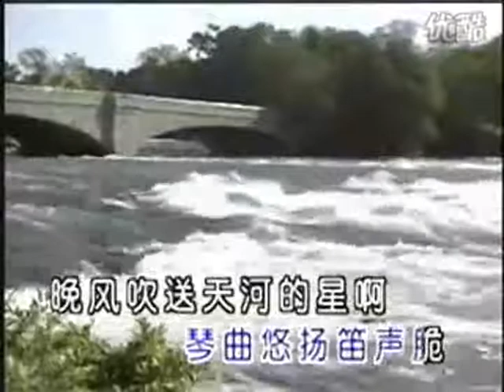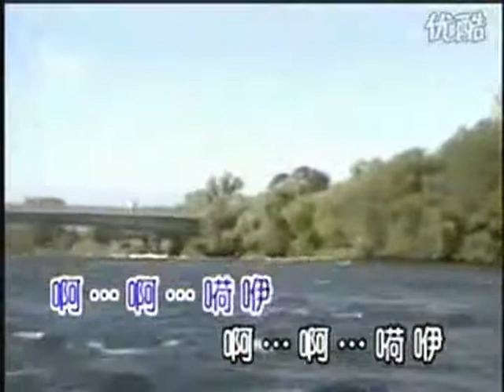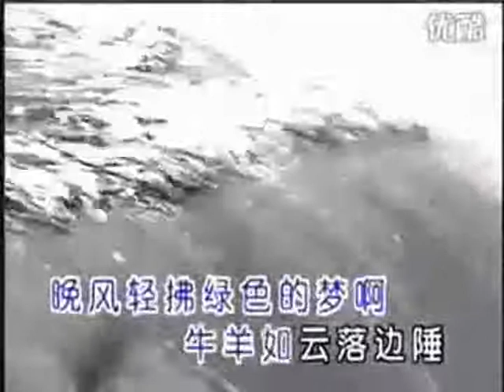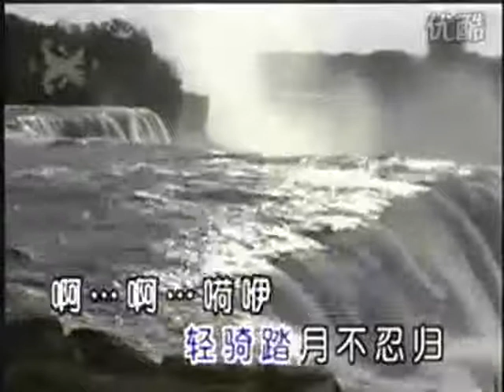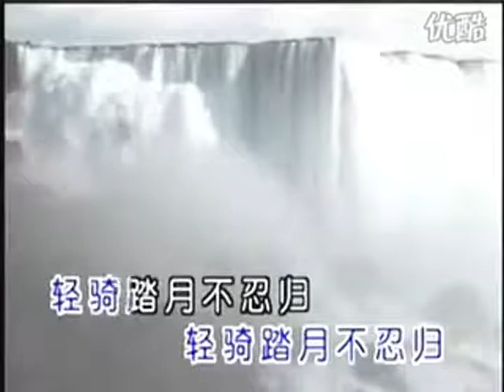Chinese Music Video (w/ Subtitles) - 043.德德玛-草原夜色美